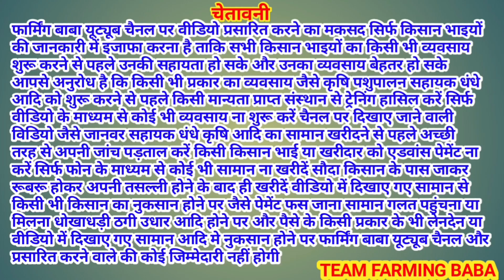टोप क्वालिटी बकरियाँ आयी मुल्लापुर बाज़ार @farmingbaba top quality goats ayi mullapur bakri bazar